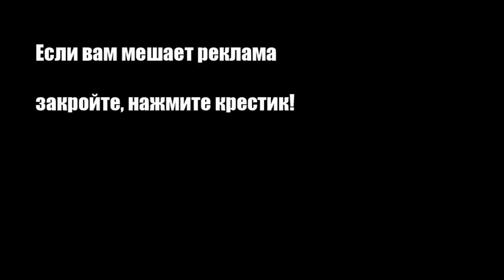Лимонный напиток с мятой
Рецепт легкого прохладительного напитка с пошаговой инструкцией приготовления. Полезный, вкусный и ароматный коктейль для всей семьи.